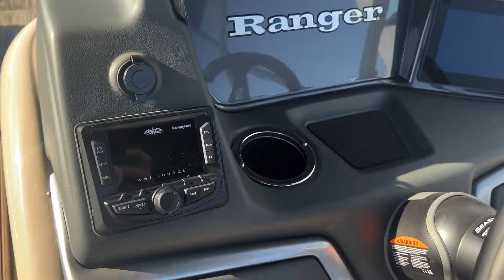2024 Ranger 223F Walkthrough